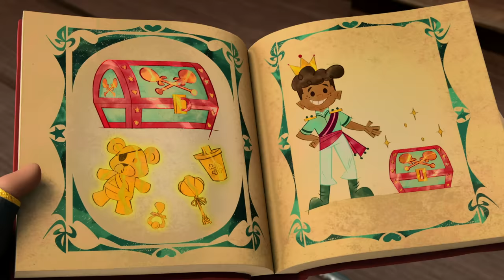Santiago of the Seas vs. Bonnie Bones #2! | 30 Minute Compilation | Nick Jr.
Bonnie Bones is always up to something - usually involved with stealing treasure! Check out round 2 of Santiago vs. Bonnie in this pirate adventure!

***ADVERTISEMENT***